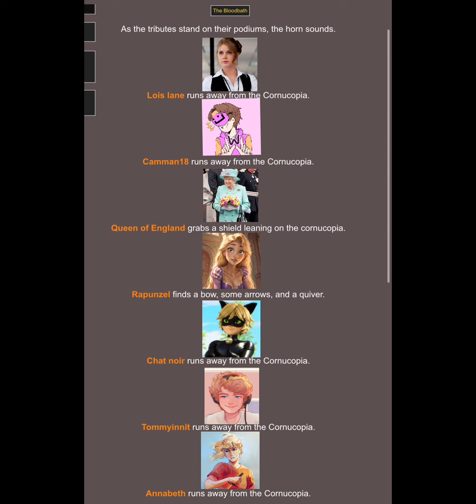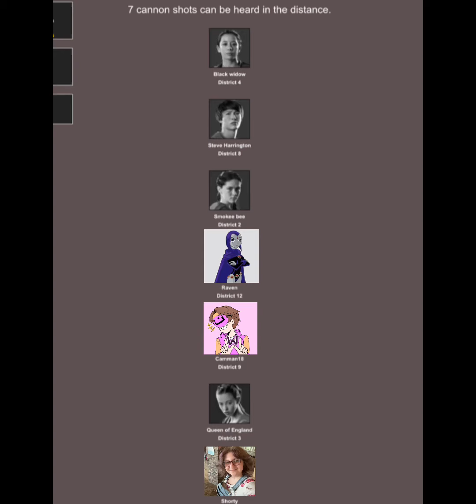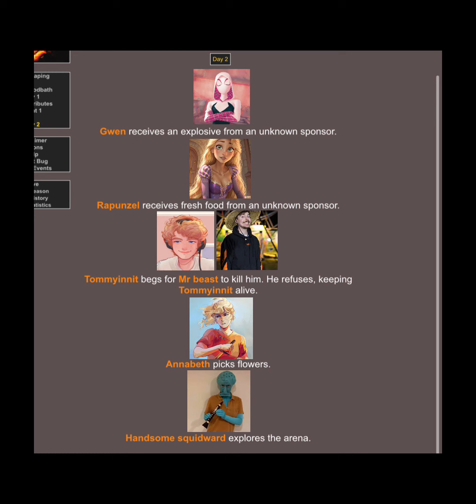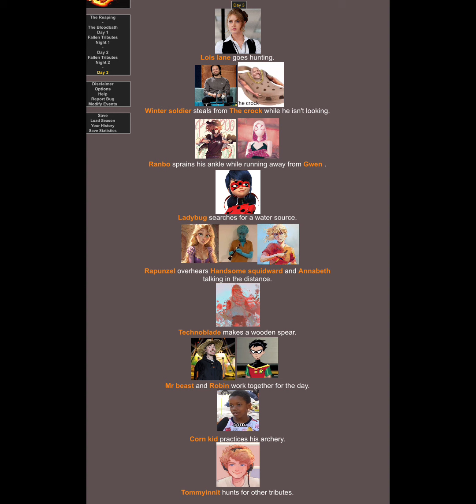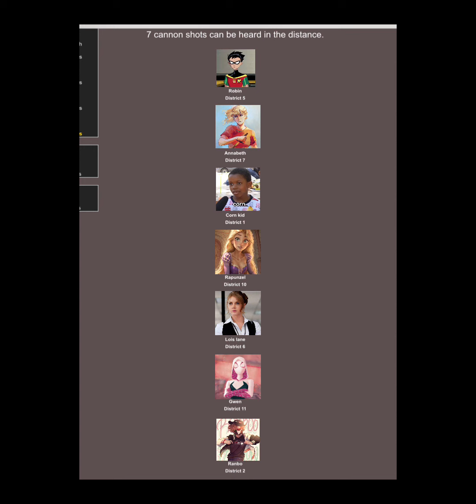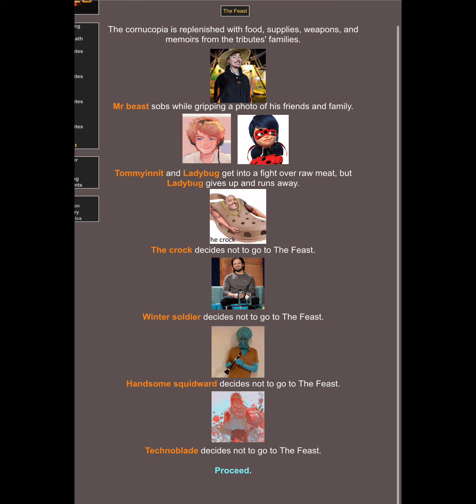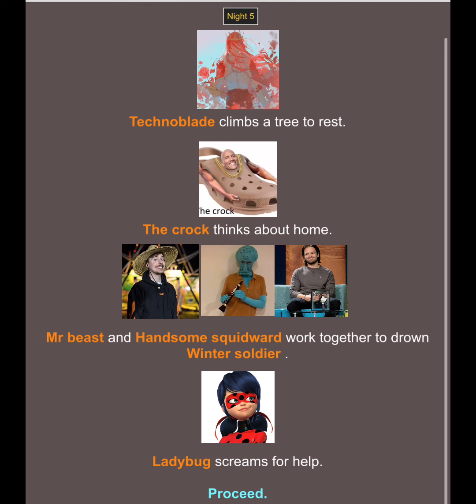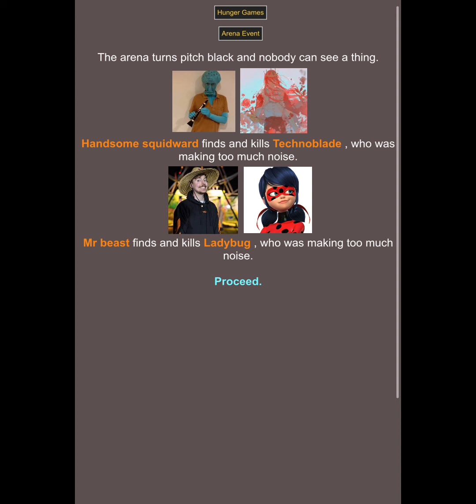The hunger games random edition!!!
This is like totally random and I had a lot of fun doing this
The inspiration was technoblades one of this o7